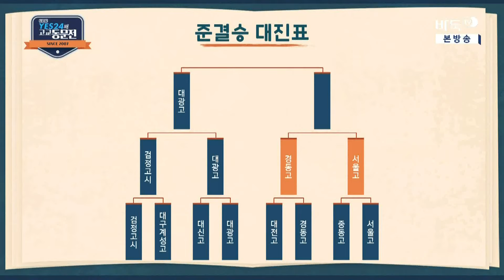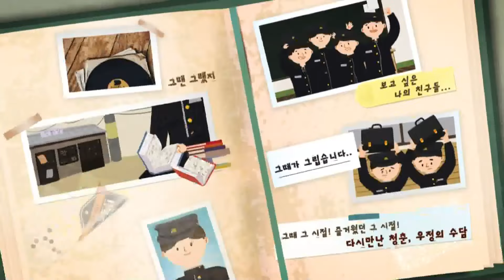[제14기 YES24배 고교동문전] 준결승 2경기 서울고vs경동고 3국 (06/19)